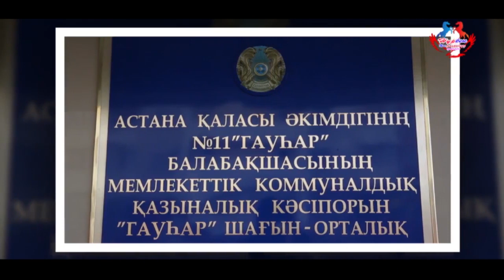Елорданың еркетайы атты өнер байқауы 7-ші